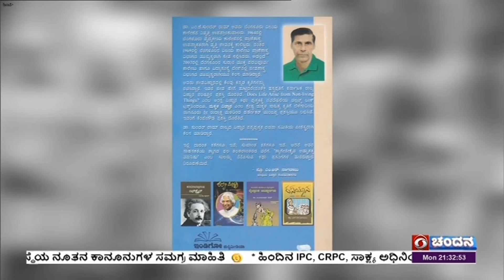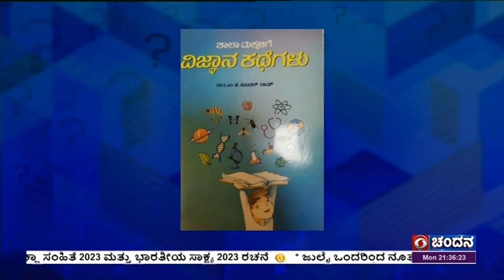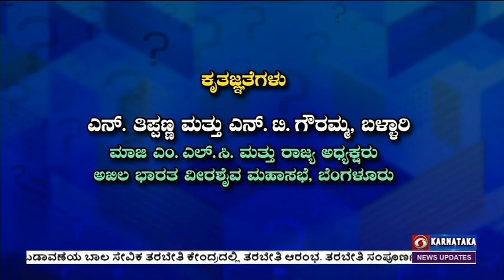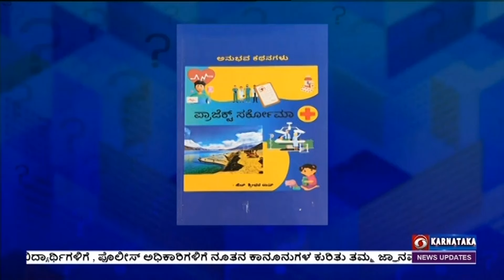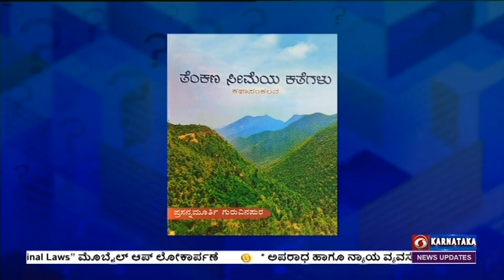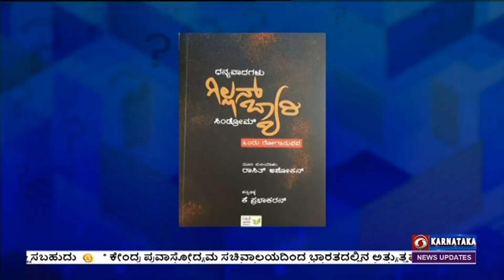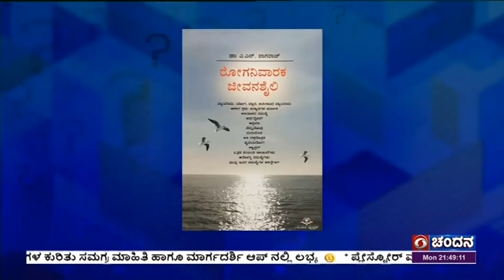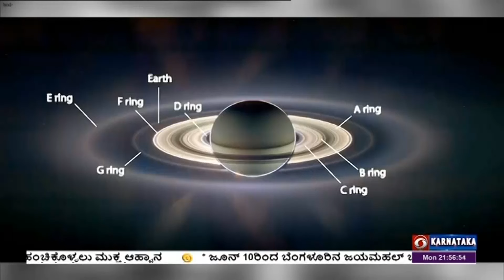Thatt Anta Heli | Quiz Show with Dr. Na Someshwar | Kannada Quiz Show | 18.06.2024 | DD Chandana